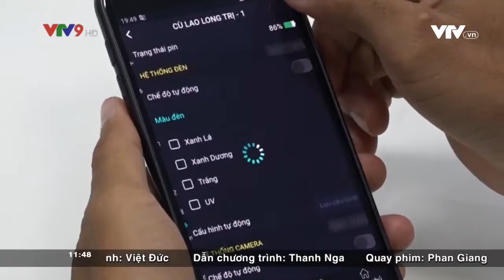MẠNG LƯỚI GIÁM SÁT SÂU RẦY THÔNG MINH RYNAN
Sử dụng ánh sáng đèn LED (UV, RGBW) kích thích và
dẫn dụ sâu rầy trên diện rộng.
Thép không gỉ.
1.50 x 1.36 x 2.29 m
Sử dụng camera trí tuệ nhân tạo.
4G/ 3G và GPS.
Vật liệu
Năng lượng hoạt động
Phương thức hoạt động
Kích thước (D x R x C)
Phương thức giám sát
Phương thức kết nối
Môi trường hoạt động
TÍNH NĂNG
Hệ thống tự động nhận diện, thống kê số lượng, mật độ,
các chủng loại sâu rầy.
Hệ thống tự động đưa ra các cảnh báo và dự báo sâu rầy
thông qua phần mềm quản lý trung tâm SaaS.
Hệ thống tự động vệ sinh sạch sâu rầy sau quá trình hoạt động.
Hệ thống máy học có thể tùy chỉnh theo từng khu vực,
loại cây trồng để nhận diện các chủng loại sâu rầy mới.
PHẦN MỀM QUẢN LÝ
Ứng dụng di động cài đặt dễ dàng trên Android, iOS thông qua
từ khóa tìm kiếm “Mekong RYNAN”.
Giám sát sâu rầy mọi lúc mọi nơi thông qua thống kê,
biểu đồ, hình ảnh trực quan.
Quản lý, vận hành hệ thống từ xa thông qua giao diện điều khiển
trên phần mềm quản lý trung tâm hoặc ứng dụng di động.
Trích xuất hình ảnh, dữ liệu, báo cáo theo nhiều dạng file
hoặc dạng biểu đồ trực quan.
Phân loại, thống kê số lượng, mật độ, cảnh báo, dự báo
về tình trạng sâu rầy.